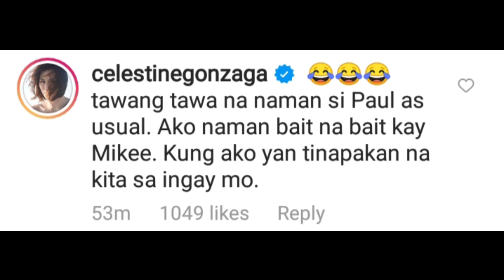Toni Gonzaga NAGREACT sa Pang-aasar Ni Alex Kay Mikee Morada